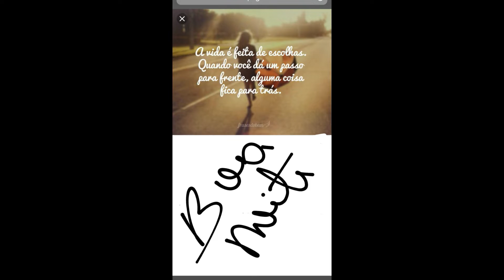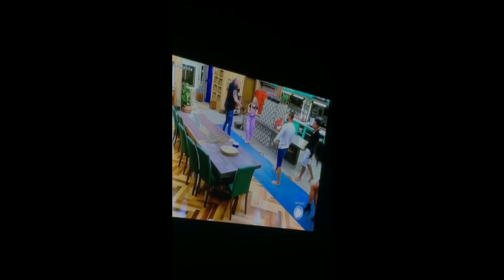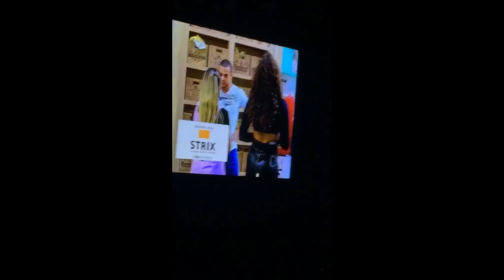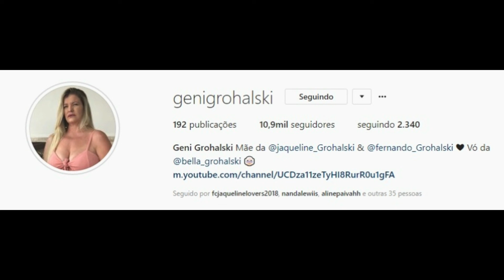STORIES DA FADA JAQUELINE GROHALSKI BBB18 18/10/2018